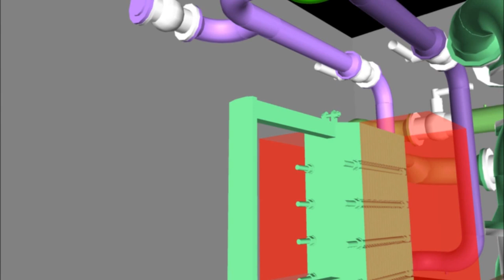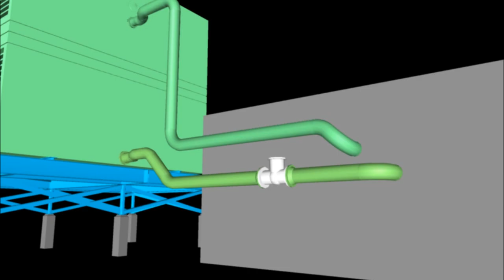BIM Mechanical: Gaithersburg High School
The project to build the new Gaithersburg High School included renovation of an existing 1,000-seat auditorium, construction of a 3rd floor addition to the Arts wing completed in 2005, and complete replacement of the original 1951 school building on the existing 41 acre site. This new 420,000 square-foot facility was designed to encourage a flexible approach which accommodates changing educational programs, while maintaining an efficient and cost-effective use of space.